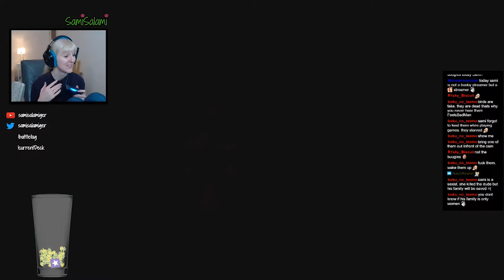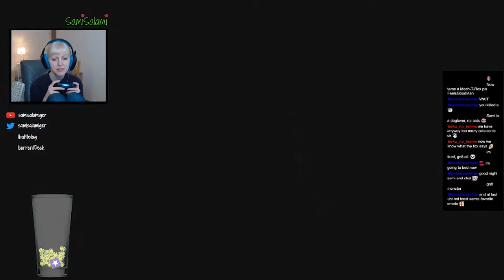HZD #33 - Mr. Horse